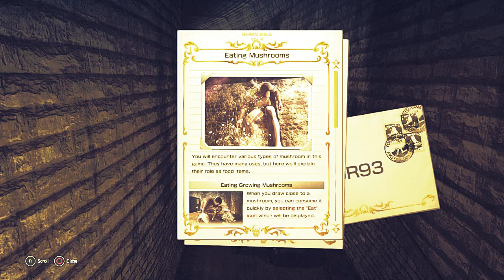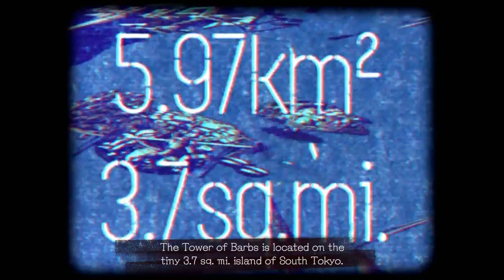LET IT DIE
LET IT DIE is a Free-To-Play Full Game on the PlayStation Store Right Now, Super Fun Game about having to make it to the top of The Tower Of Barbs, it's a Hack and Slash Roguelike game, Pretty Much a Dungeon Crawl Lover's Dream Come True...Or Nightmare. Either way, luckily for me, I enjoy a good Dungeon Crawl, if this gets more support, I'll do more videos of it.